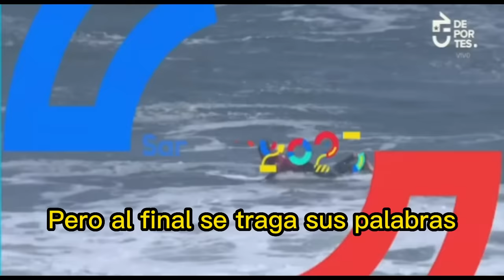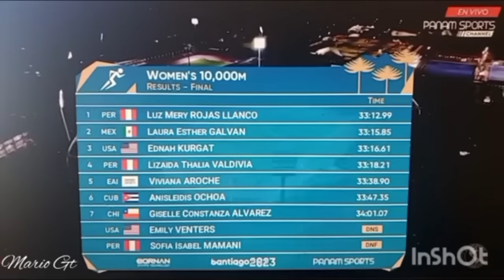PRENSA MEXICANA DABA POR VENCIDA A PERUANA- Y SE GANO EL RESPETO DE AMERICA-ASI SONÓ EL HIMNO DE ORO